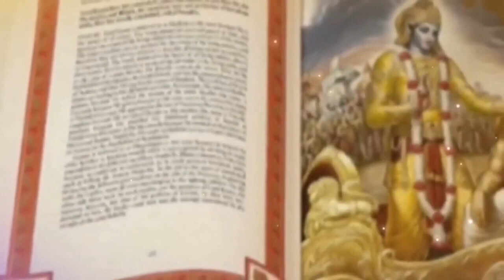कैसे हुआ भीष्म पितामह का जन्म एक भयावह रहस्य जिससे हम अंजान थे ।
Karna death Mahabharat ,
Karn vadh Mahabharat ,
Karn death,
suryaputra karn ,
Karn Arjun fight Mahabharat ,
Karna death song,
Karn Ka antim sanskar kisne Kiya,
Karn status ,
Karn song ,
Karna theme song ,
Karn death place ,
Karn death scene,
Karna death full episode in Mahabharat, Karna death scene in Mahabharat star plus, Karn Ka antim yudh,
Karn Ka antim Mahabharat ,
Karna death full episode in Mahabharat, star plus Karn Ka antim samay,
karna death Episode ,
Karn Ka antim sanskar ,
Karn Ka antim sanskar full episode,
Why Karna died in Mahabharat,
why Karna did not save draupadi,
Karn Ka antim daan ,
How Karna lost his kavach ,
how Karna born ,
how Karna got kavach,
Karn Ka antim sanskar Kahan hua? ,
How Karna died in Mahabharata ,
Karn Ka antim sanskar ramanand Sagar, Karn Ka antim sanskar star plus, Mahabharat karna Ka antim dah sanskar, Krishna tests karna and Arjun Mahabharat, karna insulted draupadi ,
Krishna tests karna,
Karn vs Arjun,
Karn vs Arjun Virat yudh,
Draupadi refuses karna in Mahabharat, why Karna did not stop draupadi vastraharan ,
Karn Vs arjun Krishna and Karn vs Arjun, first fight full episode,
Karna and Krishna conversation ,
Karn vs Arjun mahabharat star plus, draupadi and Karna scenes Mahabharat, Karn vs Arjun full fight star plus,
Why Karna killed Abhimanyu,
why Karna is greater than Arjuna,
Karn vs Arjun yudh ,
Why Karna went to hell ,
why Karna had to suffer,
Karn vs Arjun last fight ,
Why Karna is called danveer,
why Karna lost in Virat yudh,
Why Karna suffered so much ,
Karna status,
Karantheme song,
Karna Mahabharat,

don't forget to say radhe krishna